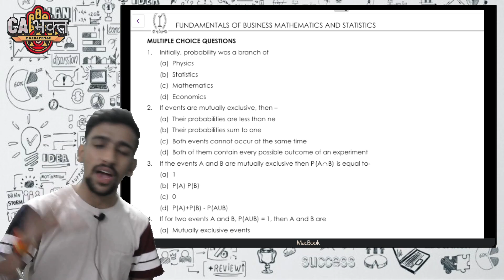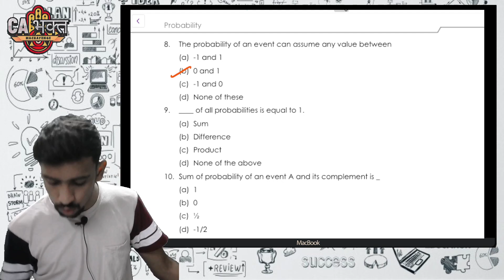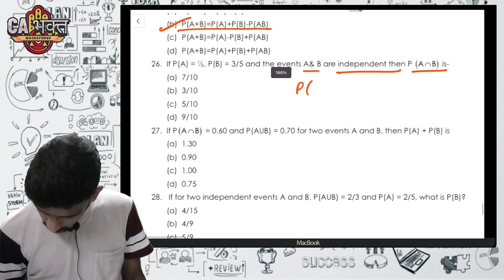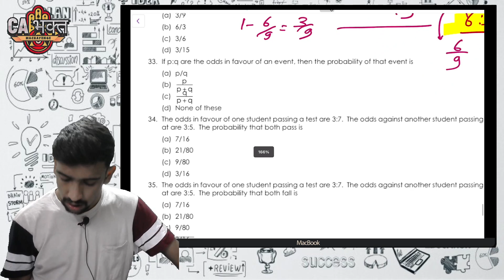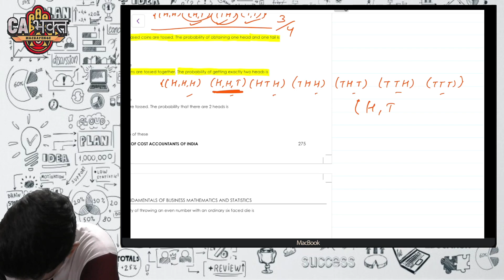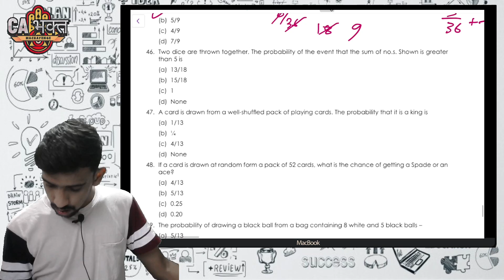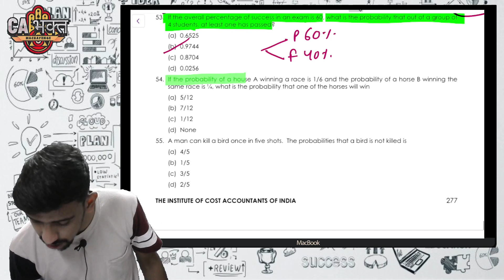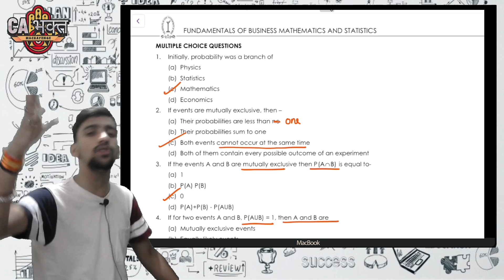L29. CMA FOUNDATION PROBABILITY ALL MCQ'S | HARDIK MISHRA